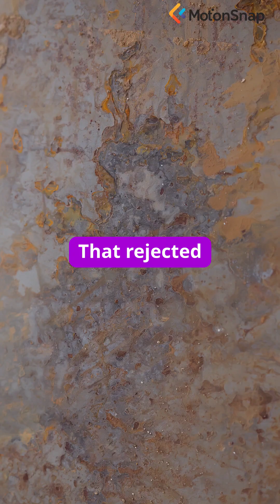#38. The Gun Barrel That Wouldn't Rust, Stainless Steel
In 1913, a metallurgist was trying to create a steel alloy for gun barrels that wouldn't erode. One of his failed attempts was thrown on the scrap heap. Months later, he noticed it hadn't rusted, discovering stainless steel.